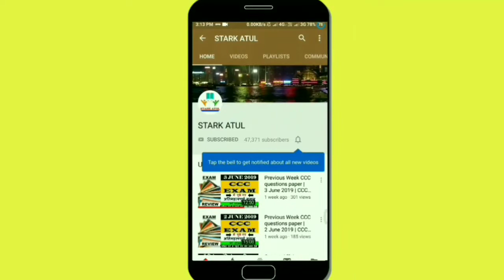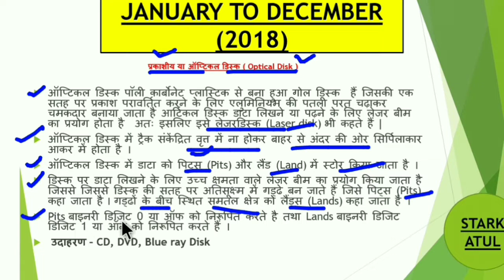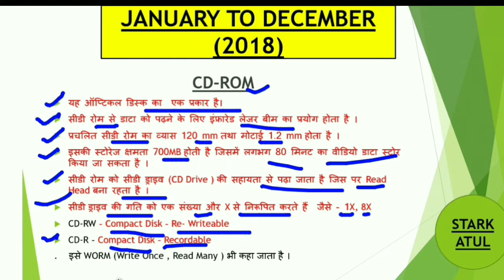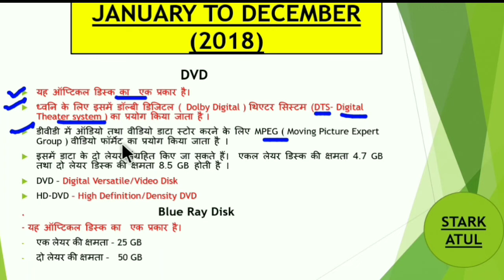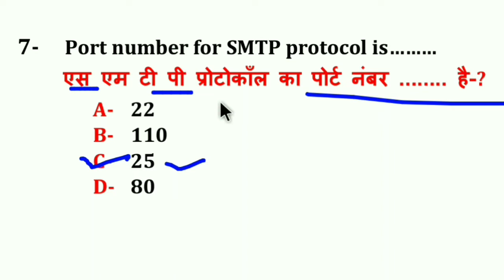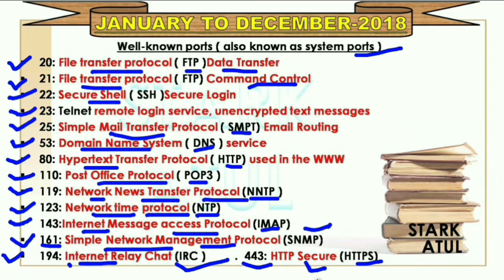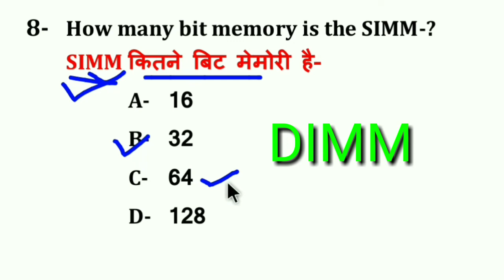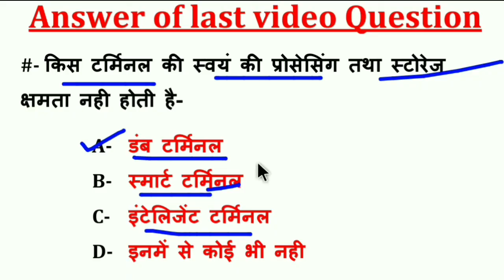CCC EXAM August 2019 || By STARK ATUL || #7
CCC New Syllabus 2019 | CCC EXAM  | Hindi | By STARK ATUL #7

Most Important question|CCC EXAM|Previous CCC questions paper|By STARK ATUL|July & August 2019 #7
CCC New Syllabus 2019 | CCC EXAM Preparation | July & August 2019 | Hindi | By STARK ATUL #7

CCC EXAM कैसे देना है-

History Class By Avaneesh Sir